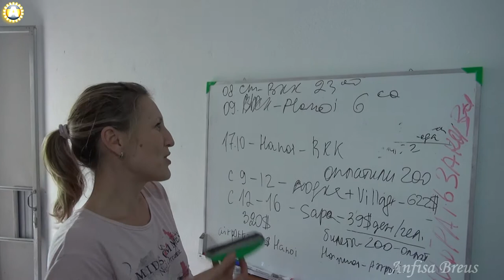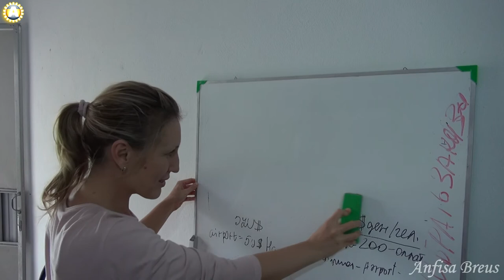freelancelifestyle ru Vietnam 530 9 Sapa Private Trekking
... больше подробностей о работе и жизни фрилансера блогов Анфисы Бреус